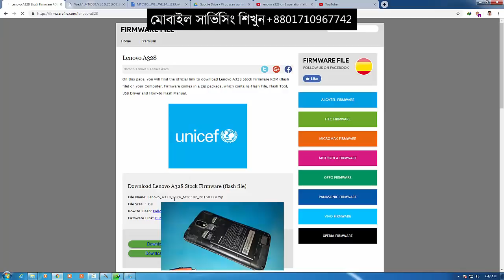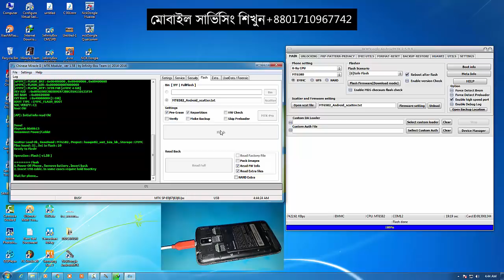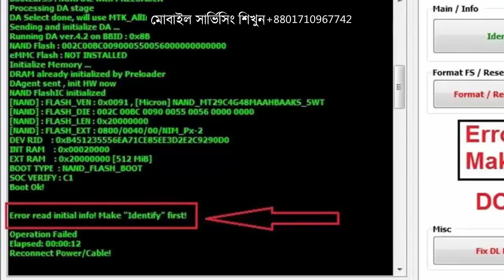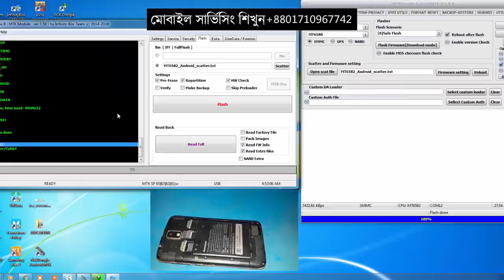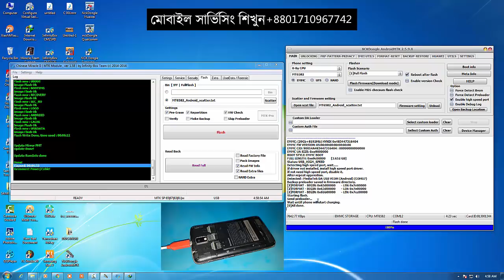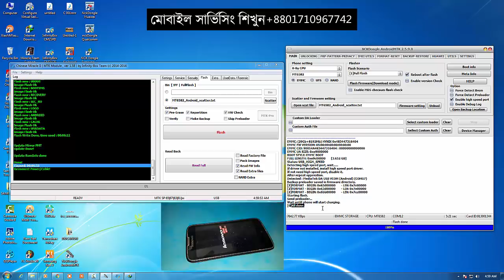CM2 VS NCK Exam ! Cm2 Oparation Faild ! কোনটি দিয়ে কাজ করতে সহজ?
এই ভিডিওর মাধ্যমে আমি বুঝাতে চেষ্টা করছি যে ফ্লাশিং এর কাজ করতে গেলে বেশ কিছু ডিভাইস আমাদের সাথে রাখতে হবে
অনেক সময় cm2 দিয়ে ফ্ল্যাশ করার সময় অপারেশন ফেইল লেখা শো করে এ ধরনের সমস্যাকে ফিক্সট করার জন্য আমাদেরকে এনসিক এর মত জঙ্গল ইউজ করে সমস্যাগুলো সমাধান করতে হবে

SunnY_PoinT -প্রেজেন্ট-